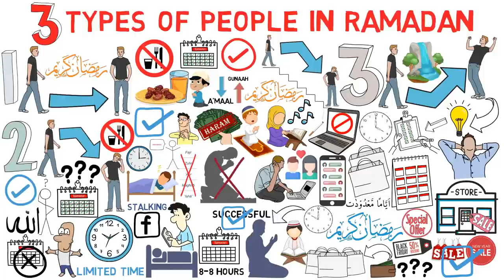3 Types of people in Ramadan | Tuaha Ibn Jalil Animated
3 Types of people in Ramadan | Animated

The month of Ramadan [is that] in which was revealed the Qur’an, a guidance for the people and clear proofs of guidance and criterion. So whoever is present for the month let him fast through it. And whoever is ill or on a journey – then an equal number of other days. Allah intends for you ease and does not intend for you hardship and [wants] for you to complete the period and to glorify Allah for that [to] which He has guided you; and perhaps you will be grateful. (Al-Qur’ān, 2:185)

In these ayat Allah (subhanahu wa taʿala) tells us the significance of the month of Ramadan. One of the greatest favours He has given us is the Qur’an which is a guide and criterion between right and wrong.
Ramadan is a month of mercy and blessings for the believers. It is a season for worship, generosity and kindness. It is an occasion to become closer to Allah and strengthen our relationship with Him. There are plenty opportunities to please our Lord. Ramadan is the month to revive and strengthen our Iman which, as all of us have experienced, goes up and down. A sign of strong Iman is the amount of worship one does. In this month the doors of mercy are wide open and the doors of Allah’s punishment are firmly closed. The forces of evil, the Shayatin, are all chained up. As such, nothing stands between us and success except our desires.

Type "TRS" and Send a message on this number to get our videos on Whatsapp